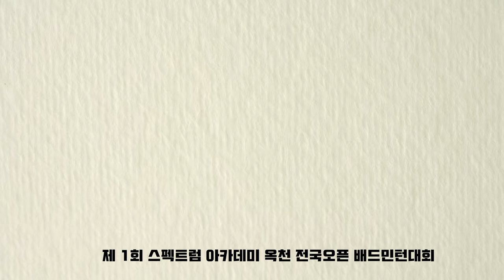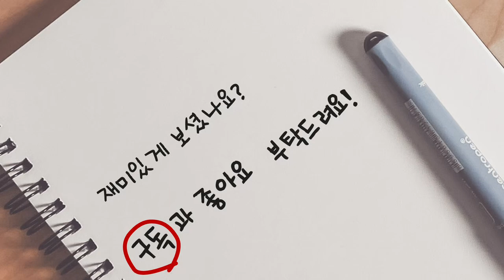서울20A vs 대구20A 대격돌!!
제 1회 옥천 스펙트럼 아카데미 전국오픈 배드민턴대회
원현호.김경환 vs 허우빈.정재훈